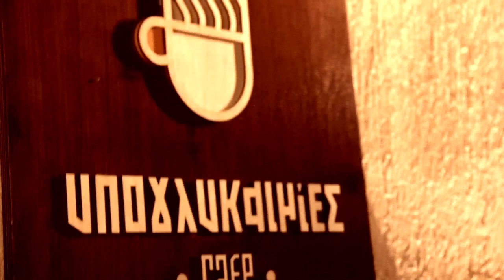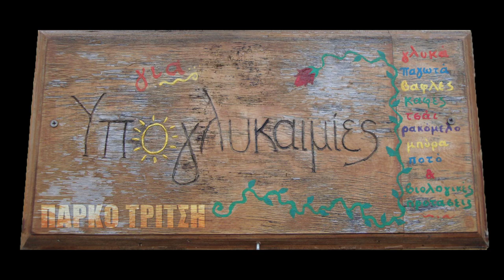Reggae Night @ Υπογλυκαιμίες cAfe